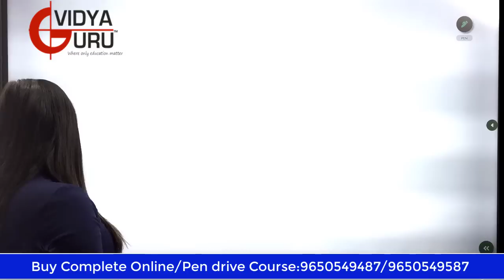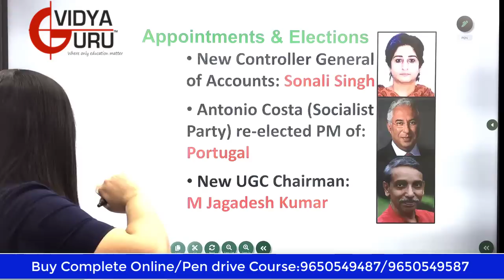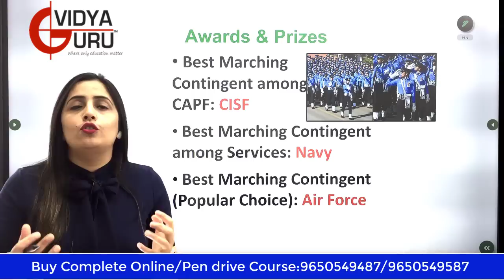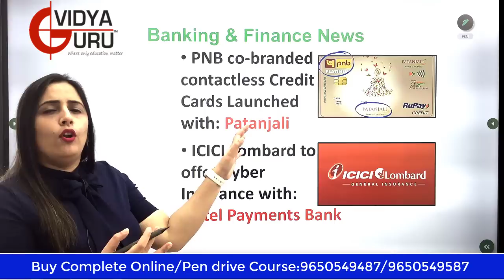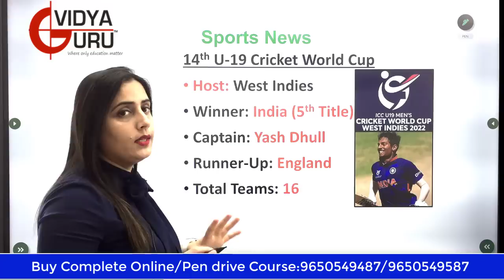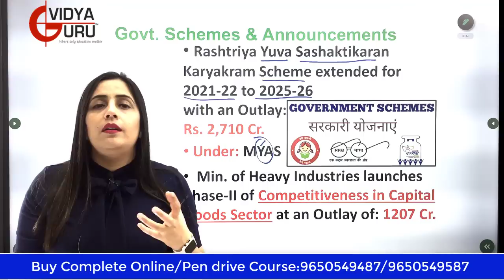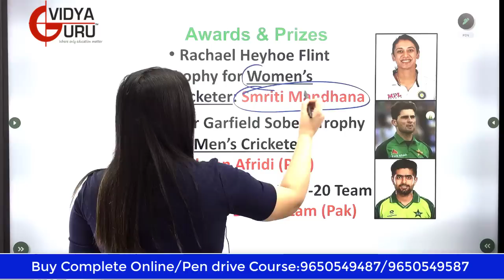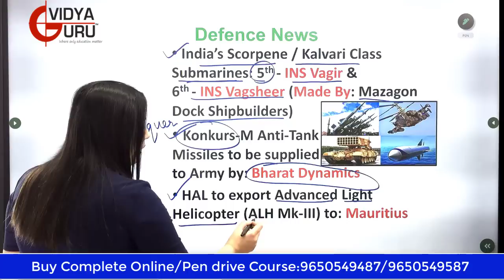Monthly February Current Affairs 2022 I Feb GK for SSC CGL I General Awareness for Banking Exams CDS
Weekly February Current Affairs 2022 I Monthly Feb GK for SSC CGL I General Awareness for Banking Exams I CDS Questions and Answers I General Knowledge for IBPS PO I Bank PO GA

to buy our Best Online Course / Pen Drive Videos with In-depth Study Material and Online Mock Test Series.